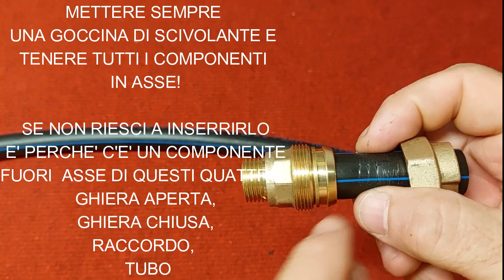CONFRONTO RACCORDI TUBO PLASTICA N. 82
"Benvenuti nel mio canale, dove esploriamo alcune sfumature dei materiali e le scelte migliori per le nostre esigenze specifiche. In questo video, vi guiderò attraverso un confronto tra due tipi di raccordi per tubo in polietilene: la plastica e l'ottone .
Scopriremo insieme le caratteristiche uniche di entrambi i materiali e le loro prestazioni in termini di durata, resistenza e facilità di installazione. Approfondiremo anche le considerazioni economiche e ambientali associate a queste due opzioni, offrendo una prospettiva completa per aiutarti a prendere la decisione migliore per le tue esigenze specifiche.
Attraverso spiegazioni dettagliate e confronti pratici, analizzeremo alcuni pro ei contro di ogni raccordo, esplorando le loro differenze in termini di robustezza,  resistenza alla corrosione e altro ancora.
Grazie per il tuo supporto continuo e buona visione!"